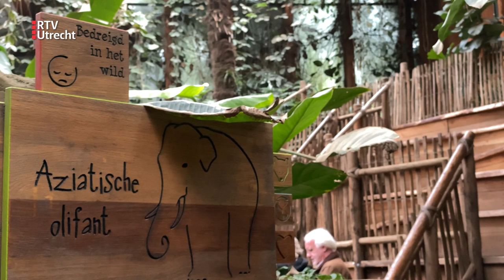Universiteit Utrecht ontwikkelt vaccin tegen herpes onder olifanten [RTV Utrecht]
Hoe voorkom je olifantenherpes? Diergeneeskundigen van de Universiteit Utrecht ontwikkelen een vaccin tegen EEHV, doodsoorzaak nummer één onder jonge Aziatische dikhuiden. Meer